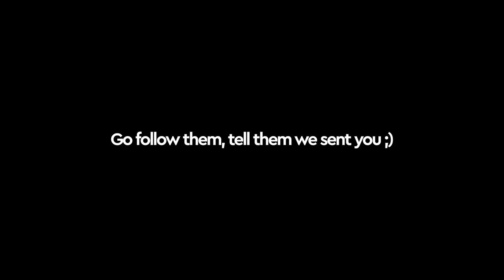5 Instagram Accounts to Stalk in 2019 | with ed.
Emmanuel Dankyi, illustrator and animator extraordinaire shares a few African creative Instagram accounts everyone should follow in 2019. These include Natasha Nayo, Alfred Achiampong Jnr, Terence Ntsako Tako Maluleke, KELZ, Henry Akrong and David Boanuh.